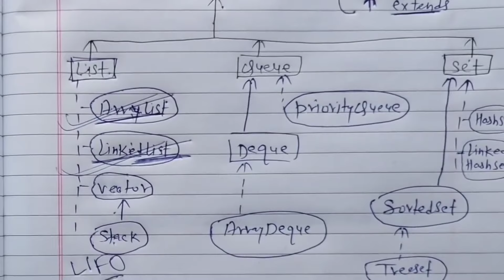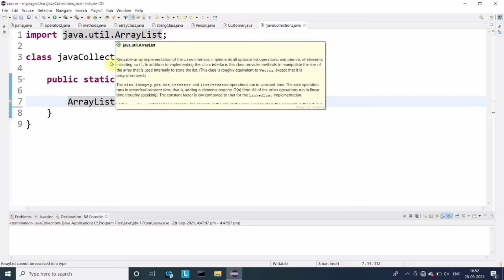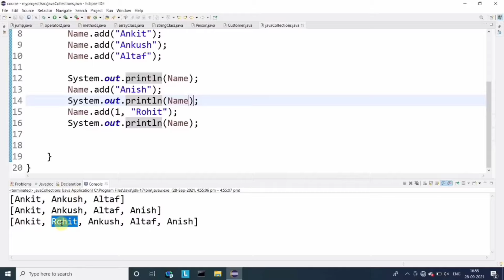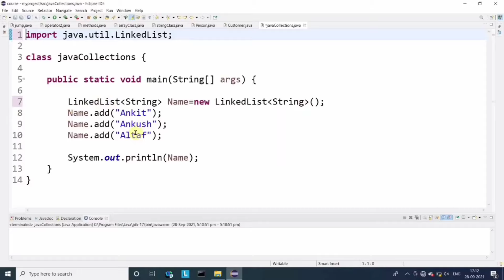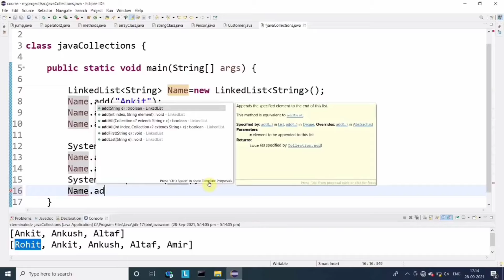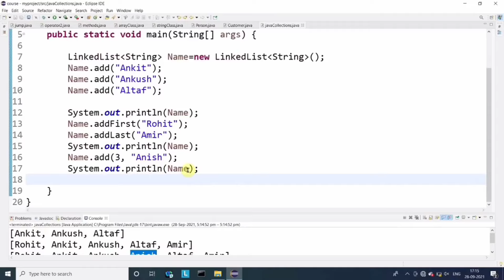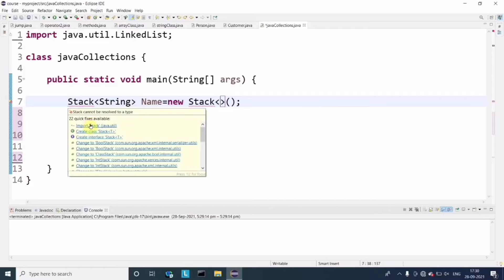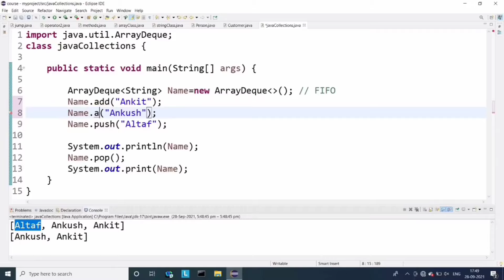Collections Framework in Java | Learn Coding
Learn Coding